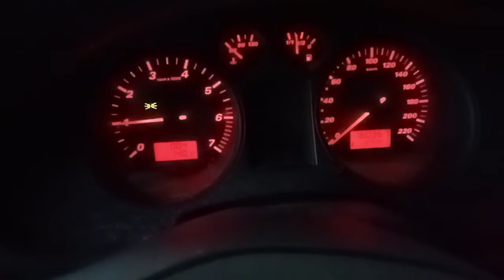Разборка Seat - Ibiza 3 2001-2006, 1.2 (VIN: VSSZZZ6LZ6RO79231) 26755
Разобран Seat - Ibiza 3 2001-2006
Основные характеристики:
Год выпуска: 2005
Двигатель: BME175113
Объём двигателя: 1.2
Тип двигателя: Бензин
Коробка передач: КПП 5-ст.мех.(МКПП)
Кузов: Хэтчбэк 3 дв.
Смотри каталог запчастей Seat - Ibiza 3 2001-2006 на :
⏰ Режим работы колл-центра:
08:00 – 20:00 – ежедневно

Для наших покупателей:
- бесплатная доставка;